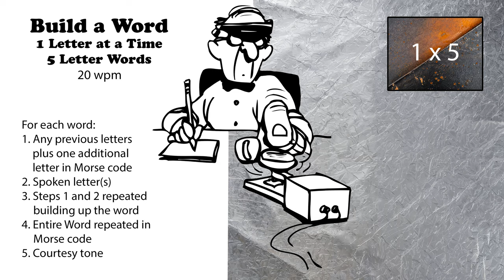Build A Word - 1 Letter At A Time - 5-Letter Words - 20wpm